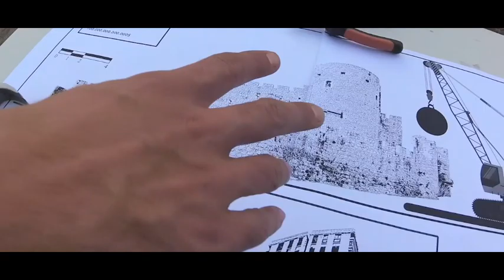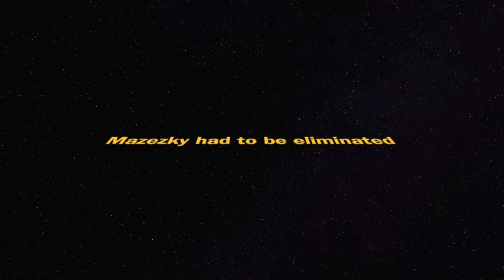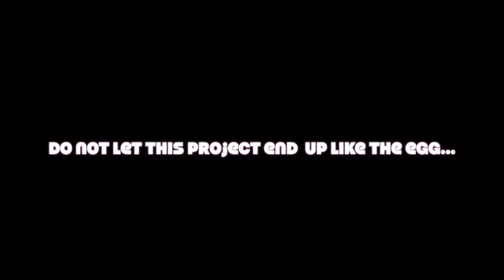Mazezky Kickstarter presentation video - Portrait of a Genius - Space Monkeys album 2019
Mazezky is a space monkey who came to our planet to fight for freedom. Mazezky´s archenemy The Real Donald Trump managed to exile him in space. The spaceship was equipped with batteries with a very little charge in order to guarantee a one-way trip to our space monkey. Mazezky discovered that there was a way to recharge the spaceship's batteries, and that was to make music. Mazezky has been playing the saxophone and keyboards with different bands since 1991, but the only problem is that in space he has only an old walkman and a laptop to make music, which is not enough to produce high-quality music. Mazezky will have to send the music he will produce in space to our planet so that somebody can mix it in a professional studio. Hopefully, the quality of the cd will good enough to be played in the spaceship and have enough power to fully recharge the batteries.